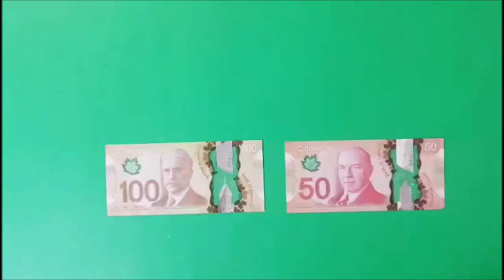💰Magic——Money changes position💰（我的钱变换位置）